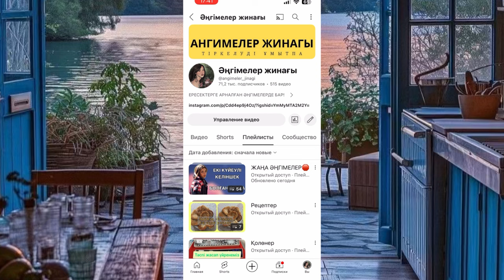СЕН ТУҒАН СӘБИДЕ БАСҚАДА ТУАДЫ ДЕДІ… Болған оқиға